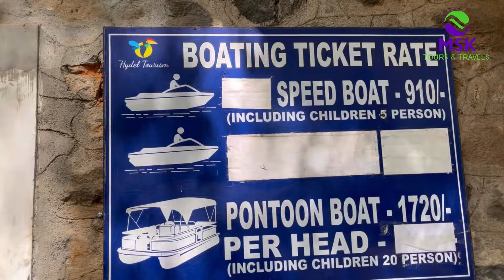Come Explore Kerala, India's Stunning "god's Own Country"!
Embark on a mesmerizing journey through Kerala, renowned for its enchanting landscapes, serene backwaters, lush greenery, and rich cultural heritage. In this travel vlog, we'll take you through the highlights of Kerala, showcasing why it's celebrated as "God's Own Country."

In this video, you'll discover:

Backwater Bliss: A scenic houseboat ride through the tranquil backwaters of Alleppey.
Hill Station Charm: The picturesque landscapes and tea plantations of Munnar.
Cultural Richness: Insights into traditional Kerala art forms, festivals, and cuisine.
Beach Paradise: The stunning beaches of Kovalam and Varkala.

🎥 Video Highlights:

Houseboat cruise on the backwaters
Breathtaking views of Munnar’s tea gardens
Vibrant local festivals and cultural performances
Relaxing moments on Kerala’s pristine beaches